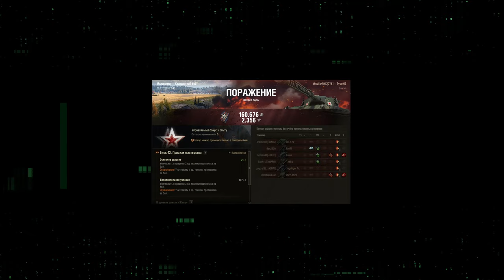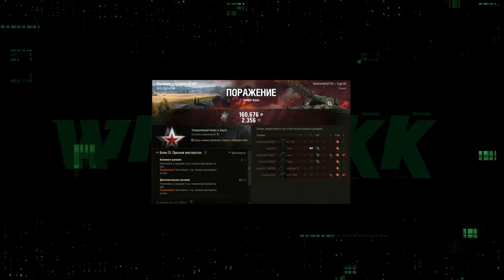ОБЗОР 🔴 TYPE 63 🔴 ОБОРУДОВАНИЕ 🔴 ГАЙД 🔴 МИР ТАНКОВ